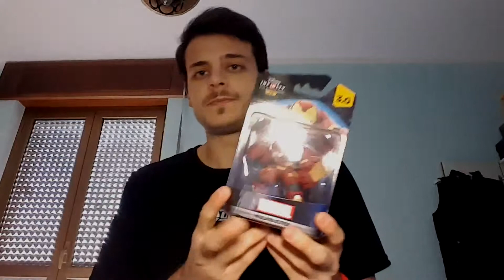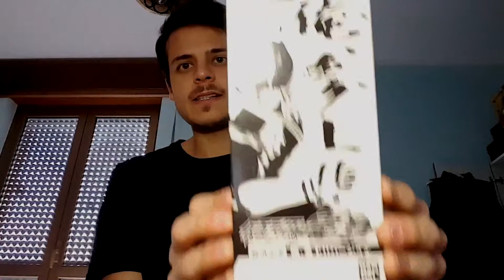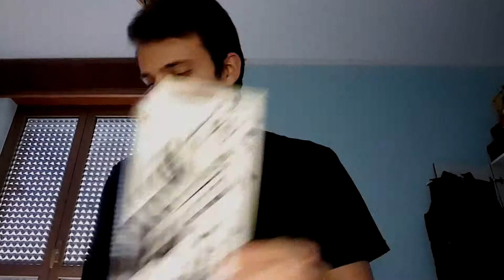Acquisti 2/2015 - Toyssimi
eccoci al secondo acquisti di quest'anno, tutta roba presa al toyssimi